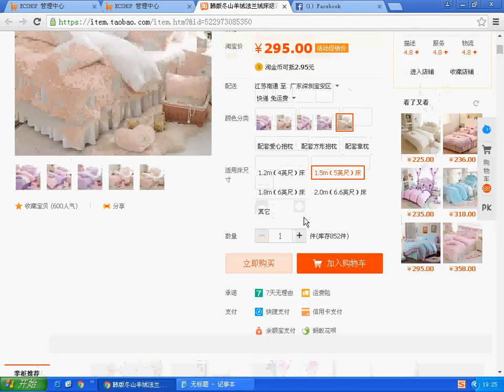上转产品 part 1